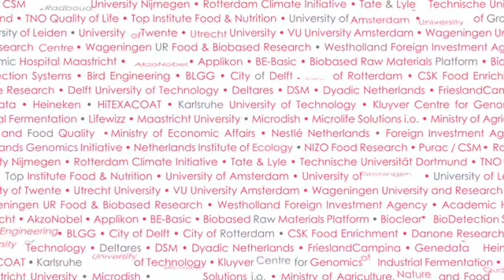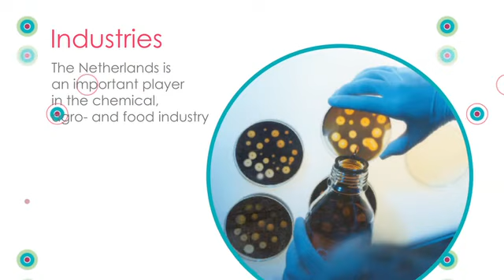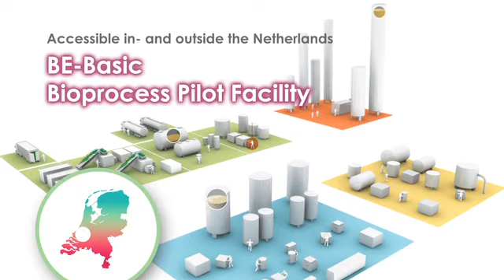Building Our Biobased Economy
Public-Private Partnerships
Industrial Biotechnology Netherlands
Science Port Holland
BE-Basic Bioprocess Facility
Building our Biobased Economy Together